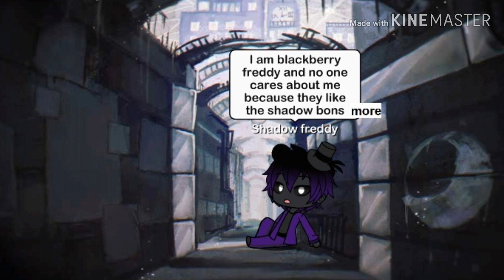Every freddy in a nutshell (Gacha life)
Despite me wanting to wait until Gacha life 2 is released, I made this video. Hope you all enjoy! ;3